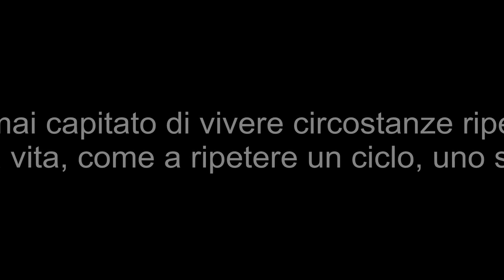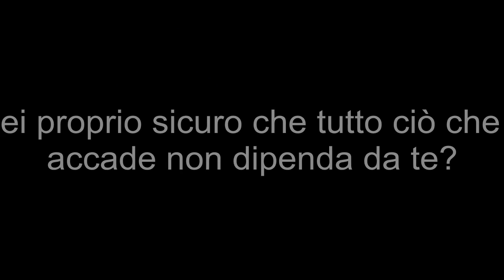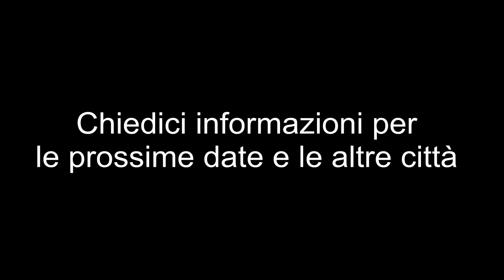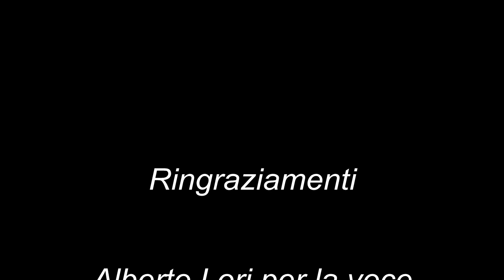Viaggio evolutivo (sincro quantistica)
Un viaggio dentro te stesso per scoprire la relazione tra te e ciò che ti accade:dalle sincronicità alla fisica quantistica

In più riceverai il minicorso gratuito di tre video "La magia di far accadere le cose"